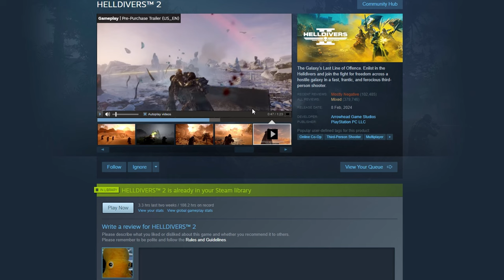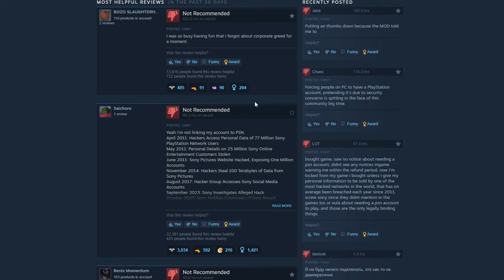Helldivers 2: Sony Greed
helldivers are falling into sony greed.